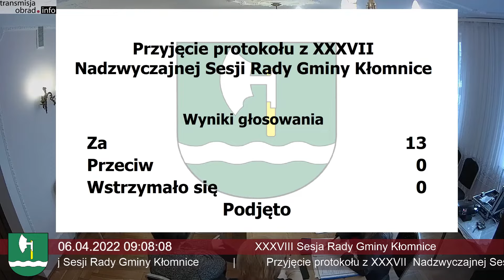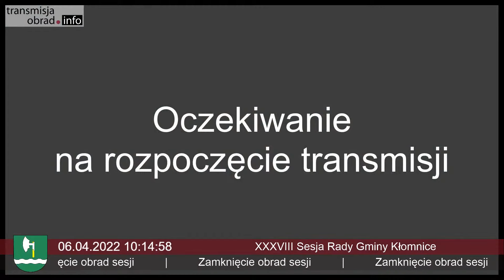XXXVIII Sesja Rady Gminy Kłomnice